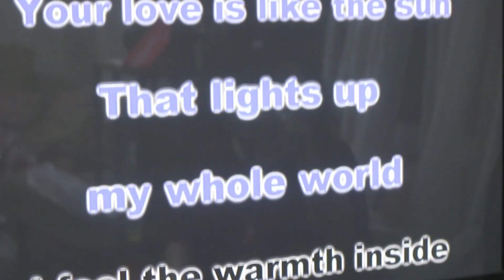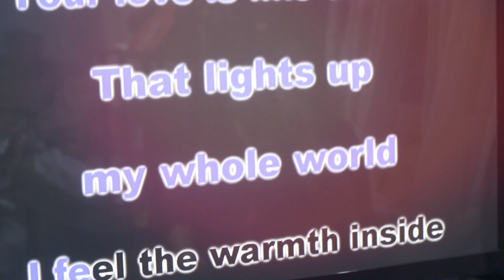Coron, Palawan | Krissna Goes To TAG Hotel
Palawan. One of the best islands in the world. Got to stay in one of the best hotels in Coron, Palawan.